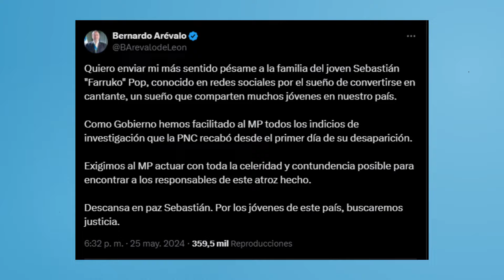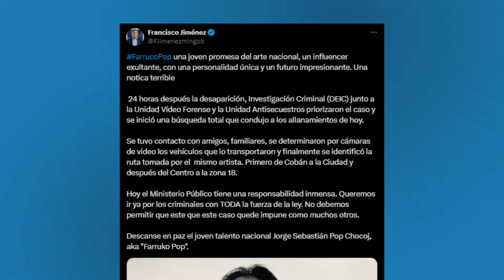Bernardo Arévalo envió sus condolencias a familiares de “Farruko Pop”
En redes sociales, el presidente Bernardo Arévalo envío sus condolencias a los familiares de Jorge Sebastián Pop Chocoj, conocido como “Farruko Pop”, luego de que este día se diera a conocer sobre su muerte.